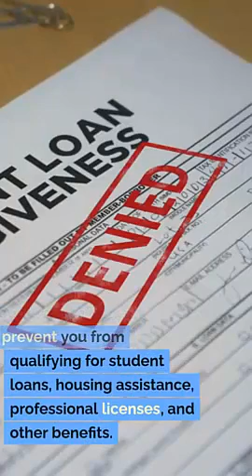Record Expungement Lawyer Draper UT Clean Record Law